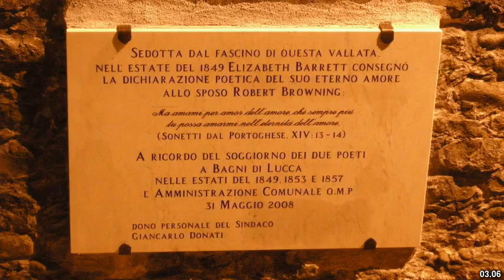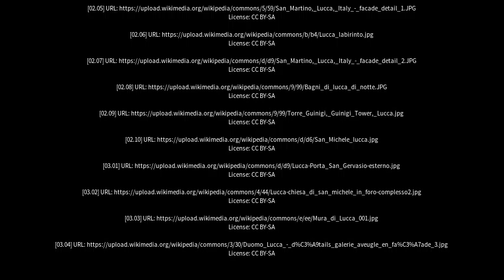Best places to visit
Best places to visit - Lucca (Italy) Best places to visit - Slideshows from all over the world - City trips, nature pictures, etc.